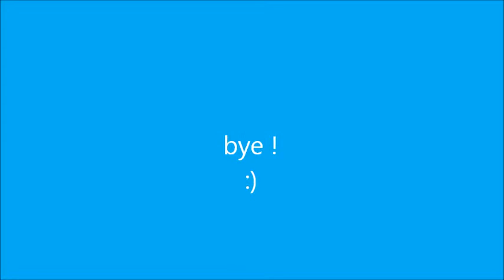All my dolls ~May 2013/ kkollect's contest entry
so these are all my dolls as of may 30 2013 .
Thanks kkollect  for holding this contest !
and good luck to everyone entering !
Mimi